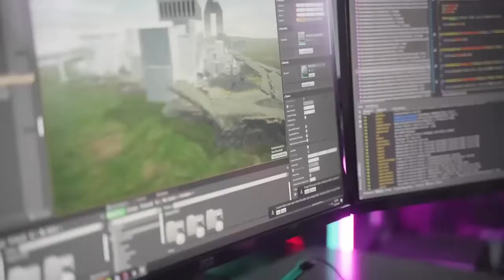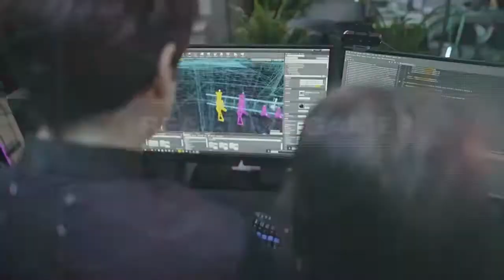Lonely Viper Introduces the Vail Launch Season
Kids... It's story time. Uncle Viper is here to tell you all about the Vail Launch Season.